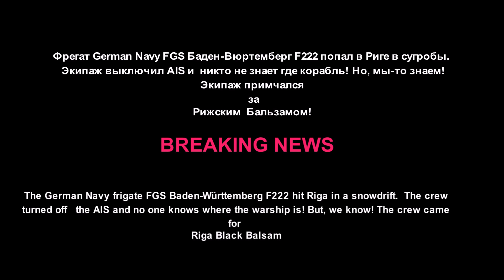German Navy Фрегат F222 попал в Риге в сугробы. Экипаж выключил AIS и никто не знает где корабль☺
Germany German Navy (ВМС Германии) фрегат FGS Баден-Вюрьемберг F222, после того как ушел из Кильской бухты, закончив учений, на целые сутки скрылся от внимания любителе. кораблестроения, пропав с экрана портала marinetraffic.com. Поиски фрегата были скоротечны и корабль был опознан у причальной стенки набережной реки Даугава в городе Рига, Латвия. Ригу замело снегом! Рига, славившаяся своим черным Рижским Бальзамом. Сколько экерамических бутылочек этого волшебного напитка жизни мы перетаскали в свои города, возвращаясь из командировок :((( Оказывается, экипаж фрегата просто выклюл свой транспондер системы опознования AIS. Дурной пример заразителен... - из моих собственных видео записей в режиме реального времени публичного потоового видео с камер видеонаблюдения (IP вебкамер с автоматическим управлением) с официальных сайтов администрации Рижского Cвободного порта , ViewLatvia.com и сайта marinetraffic.com

В работе использованы: мои собственные эфирные записи шумов$$ мелодия "Ах, мой милый Августин, исполняемавя на нубной гармонике.

Видео с ускоренным воспроизведением. This video is accelerated playback.

Обычно в работах я использую собственные записи публичных трансляций в прямом эфире потокового видео с камер видеонаблюдения (IP веб-камер) из Интернета. Это, преимущественно, необработанные, неподготовленные и неотредактированные потоковые данные. Usually in the works I use my own recordings of live public broadcasts of streaming video from CCTV cameras (IP web cameras) from the Internet. Thse are mainly raw, unprepared and unedited streaming data.

Источник: собственные записи публичных трансляций в прямом эфире потокового видео с IP веб-камер на упомянутом выше сайте. Записано в прямом эфире 25 феваля 2023. Recorded live on February 25, 2023.

Друзья, если вам понравилось это видео, отметьте его лайком. Спасибо!